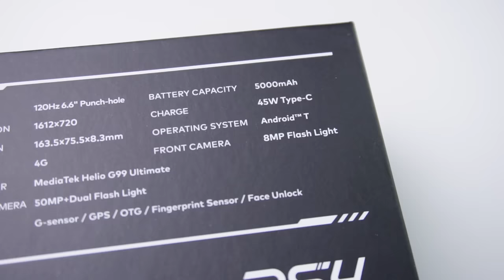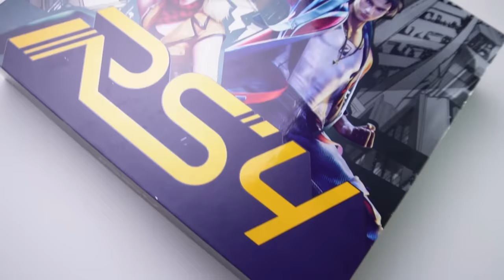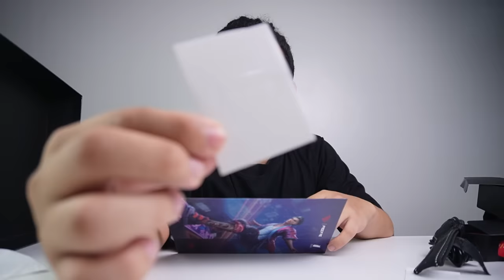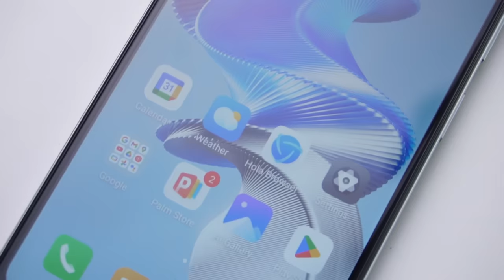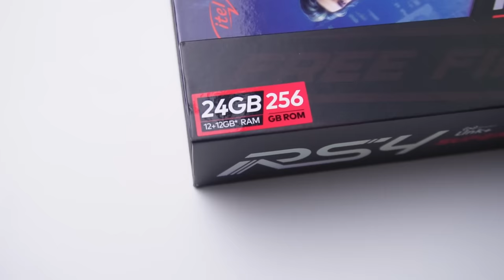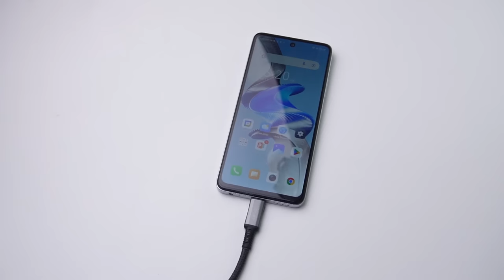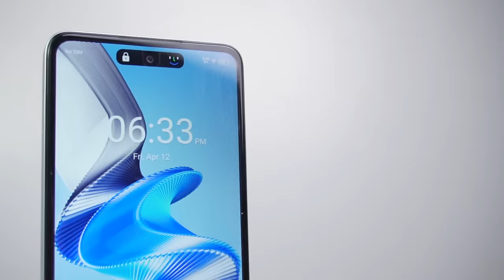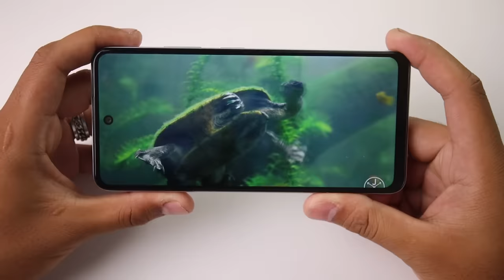ITEL RS4 - PHP6K LANG TO?!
This is the itel RS 4. Ang first gaming phone ng itel!